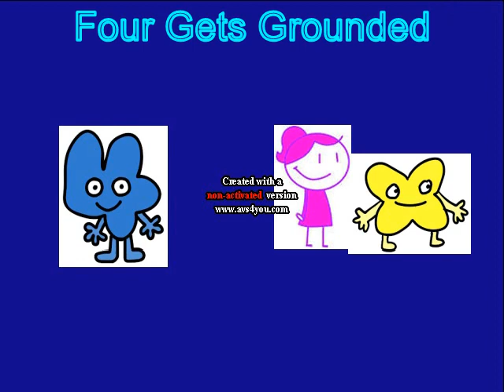Four Gets Grounded Intro (FIXED TITLES)